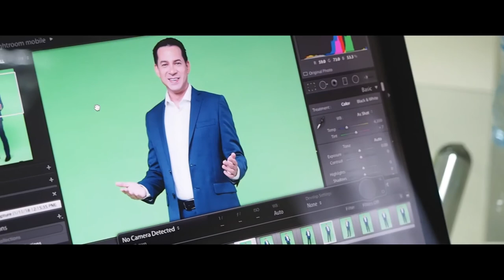Ari Wibowo Photoshoot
Behind The Scene Ari Wibowo Photoshoot

for RAMSAY SIME DARBY Health Care